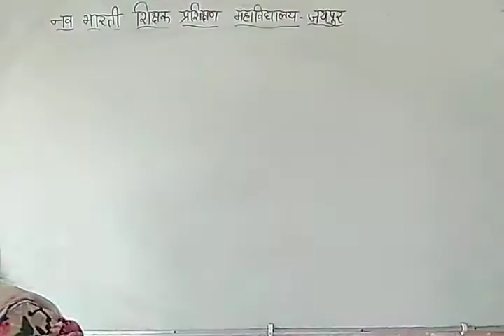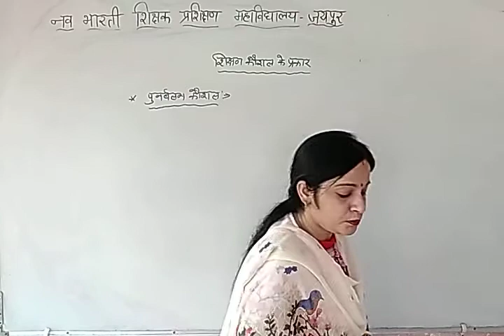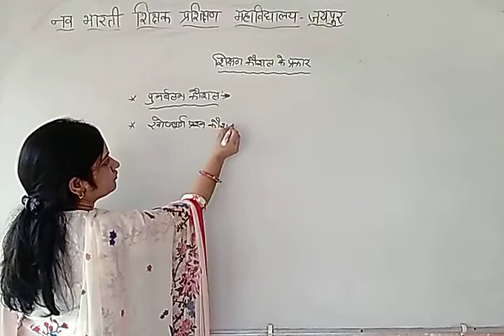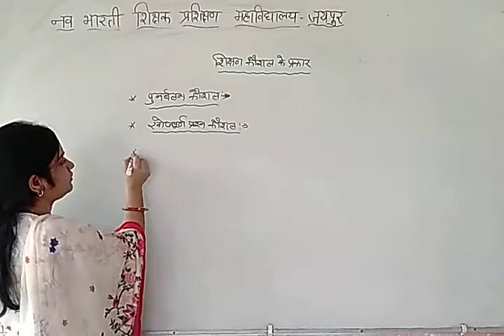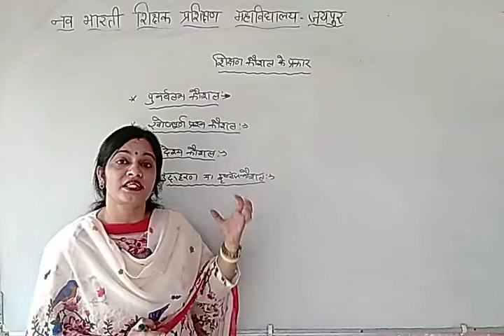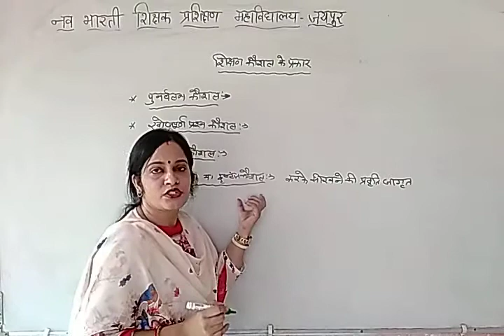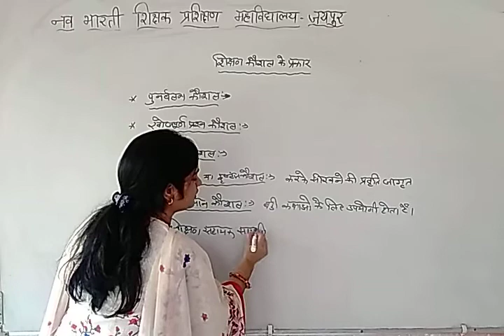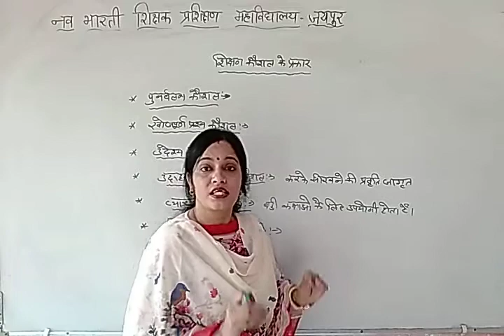शिक्षण कौशल के प्रकार - 2 | Types of Teaching Skills - 2